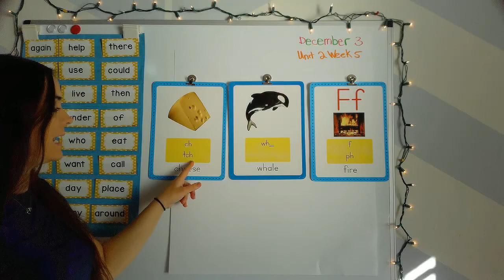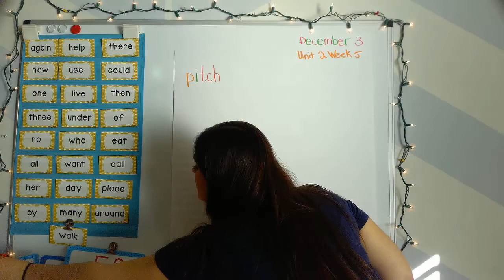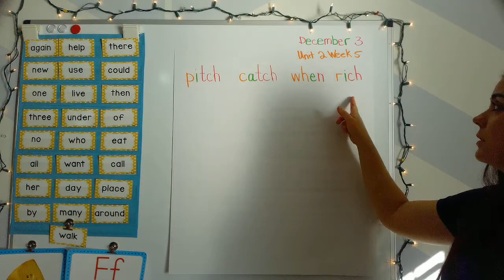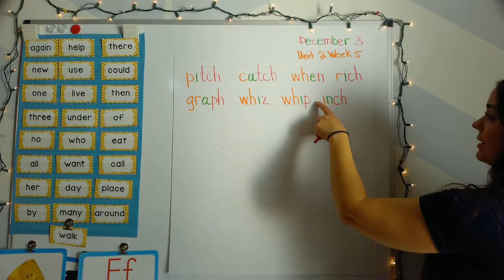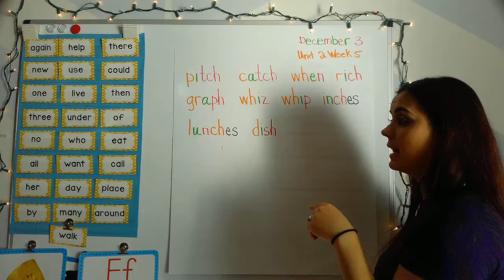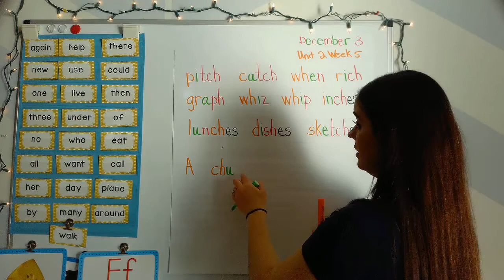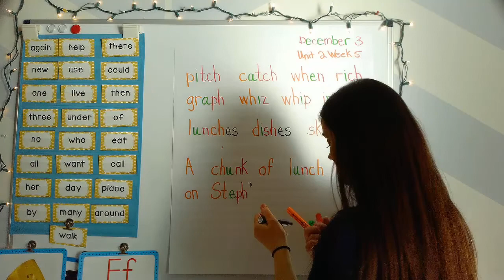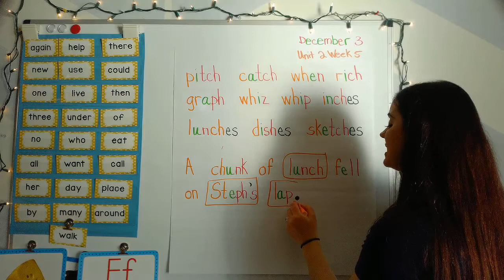Blending 12-3-20 /ch/, /-tch/, /wh/, /ph/